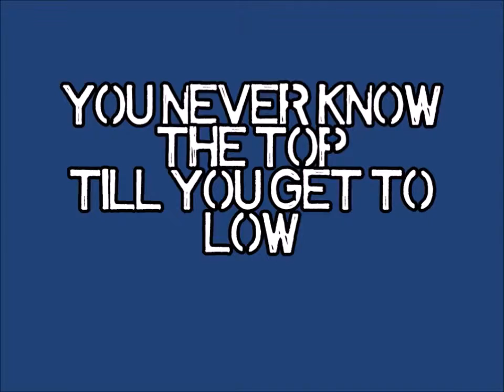PunkAssStudRpRoductions.Rp vid for Joe James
Joe's life is gonna change for the better in 2016. He's damn sure of it!!! It might not be easy along the way, but he sure as hell is 110% damn determined to get there. This time.